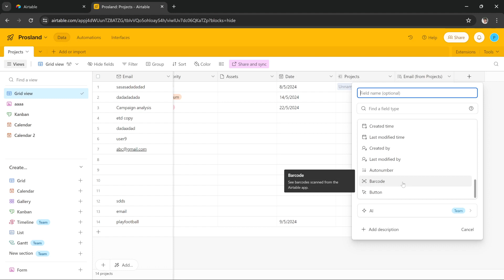How to Add Tag Field Airtable [Quick Guide]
Learn how to add tags to a field on Airtable by watching this simple tutorial.